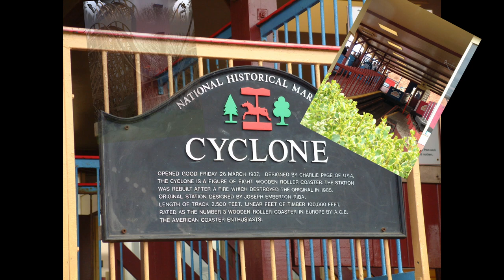The Southport Cyclone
I will not  forget the day when a saw those chainsaws hacking at the cyclone as it was sadly cut to pieces before a preservation order could be raised. This was pure historic vandalism at it worst, a pre war entertainment ride designed a built by a legend of coaster engineering destroyed for competition reasons, what a waste!
I dream of winning big on the lottery and rebuilding!

Anyway the Cyclone was one of my favourites and still sits fondly in my memory,

On ride footage at the end was from 20 years ago and at that time was done with permission.